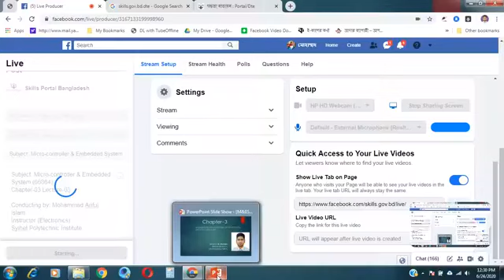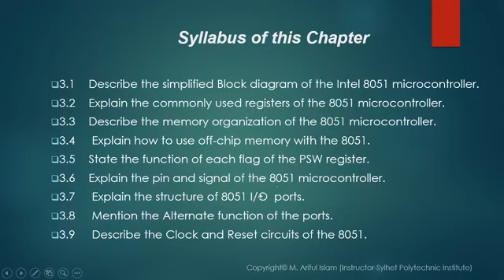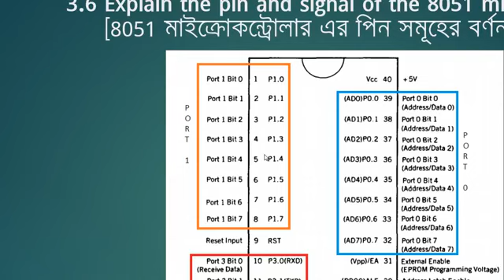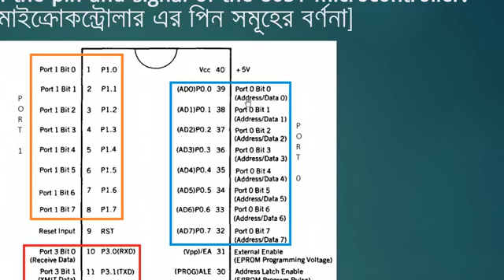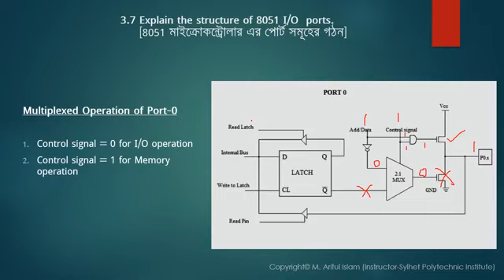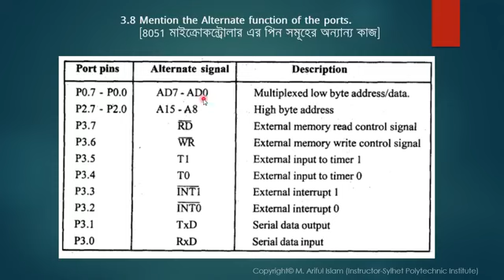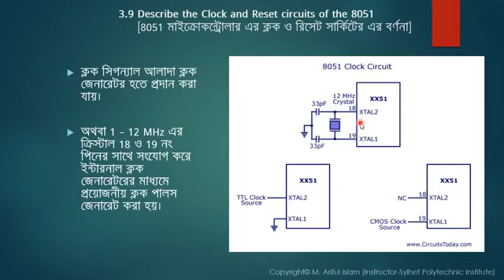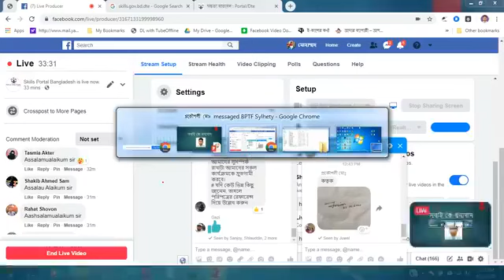Micro-controller & Embedded System। Chapter-03। ৬ষ্ঠ সেমিস্টার। ইলেকট্রনিক্স টেকনোলজি